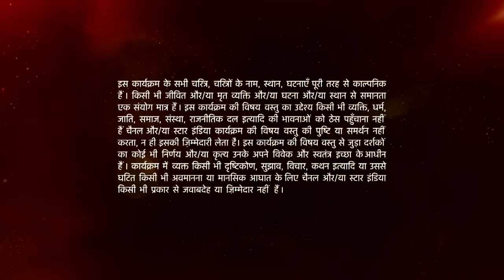Ishqbaaz | इश्क़बाज़ | Kya Dadi ka challenge pura karenge Anika -Shivaay ? Part 1